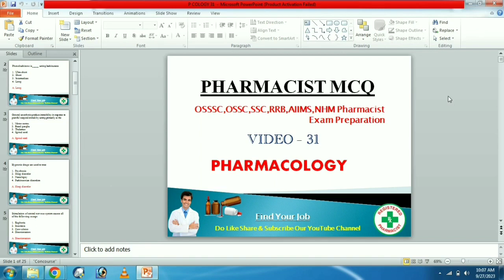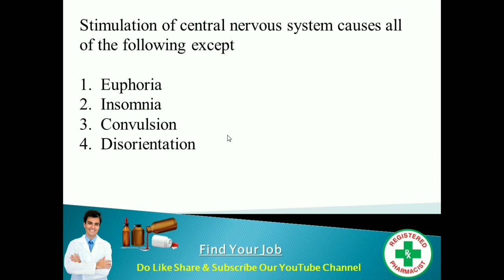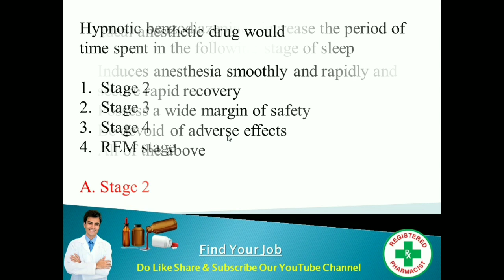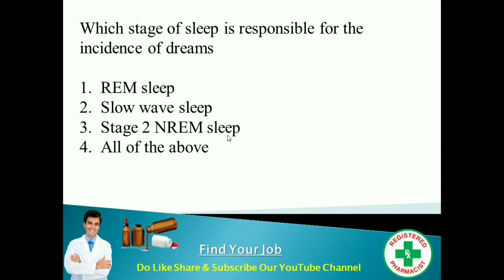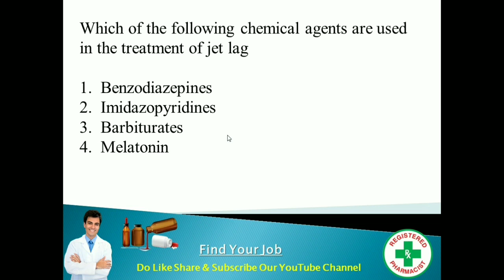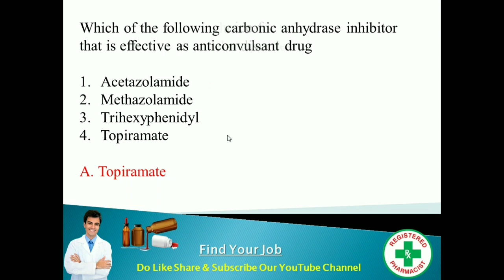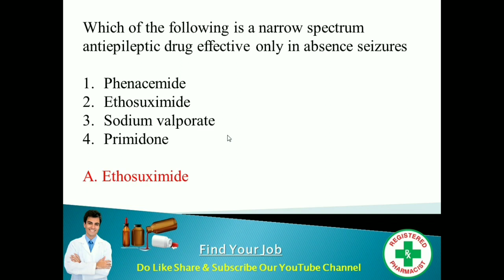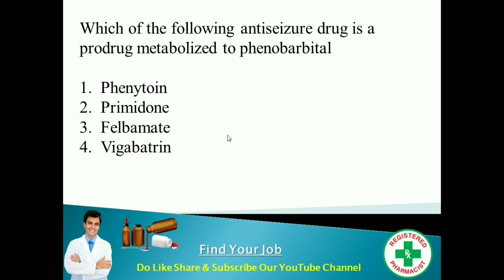Pharmacology MCQ - 31